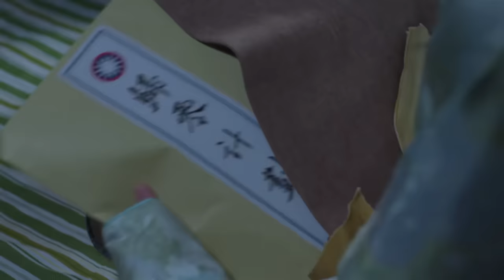【高分諜戰】《特別代號》33🕵️‍♂️特工潛伏軍統高層，殺機四伏能否盜取高級機密🕵️‍♀️李易峰、張若昀、周冬雨、李小冉、王勁鬆、闞清子【巨星雲集、爾虞我詐】